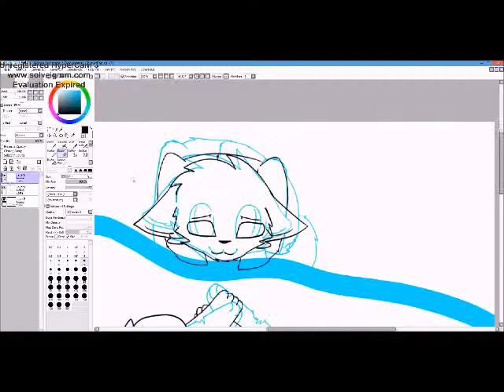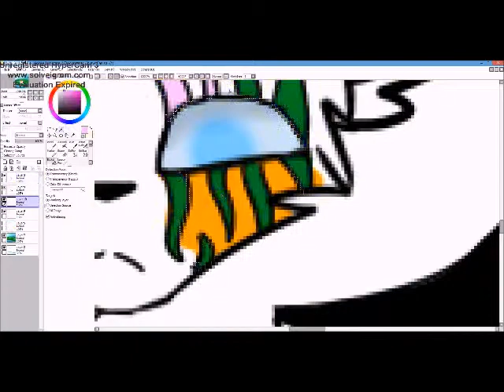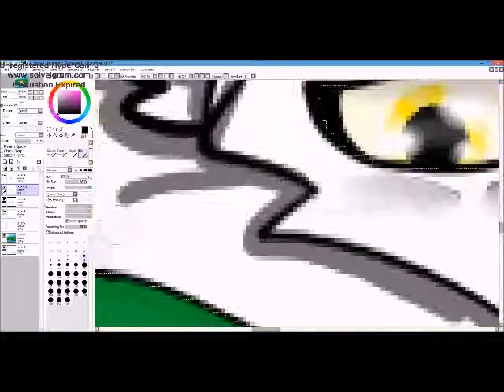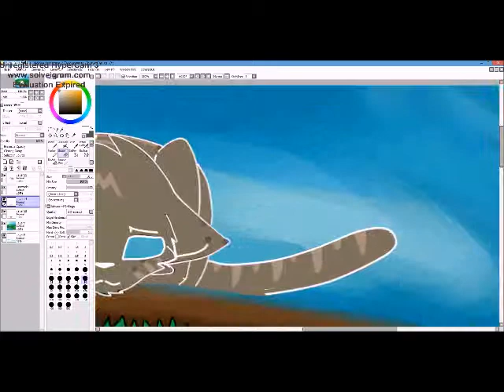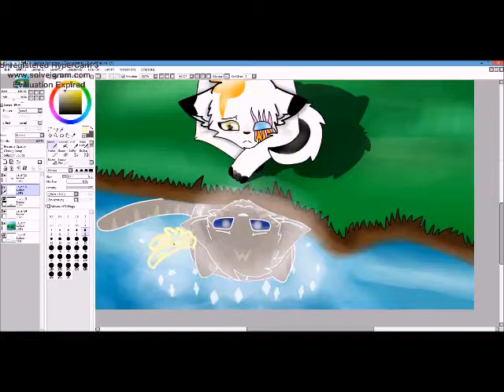(Old)SparrowKit and FlowerPaw speedpaint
Yay I did a speedpaint! Also my friend SkyMiner is here...At my house wasting all of my families ice cream and using up my phone's battery...

SkyMiner: AYE!

Happy Heart: Aye makes no sense also you were purposely annoying me during my speedpaint.

SkyMiner: But FlowerPelt only noodle Sparrow as a kit... o.o (inside jokes)

Happy Heart: I don't even have words to explain what is happening here...

SkyMiner: NUU I DONT KILLS FOR SPORT NUUUU

Happy Heart: Be nice to your friends!
Bye

Song: Hey Brother

(This was all requested by SkyMiner...Especially the song)